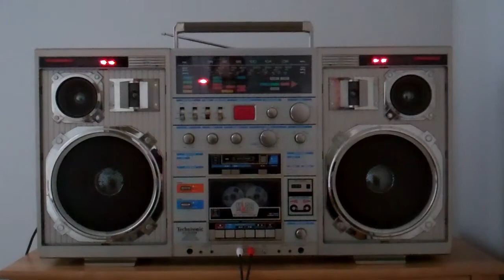Technisonic Conion TC-999 Boombox Ghettoblaster Collection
Technisonic Conion TC-999 Boombox Ghettoblaster